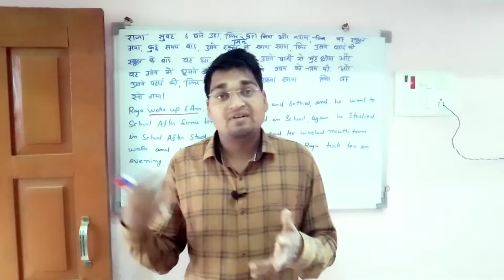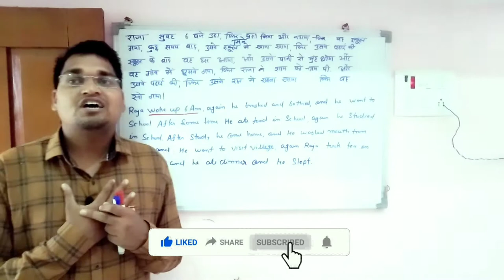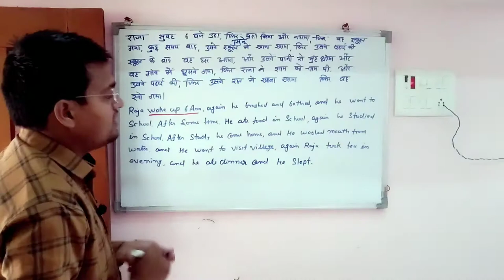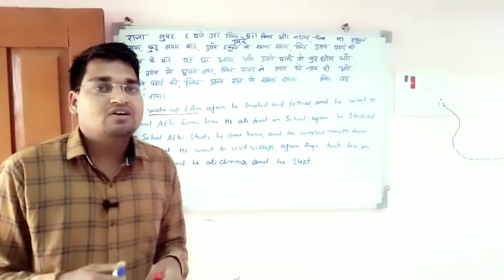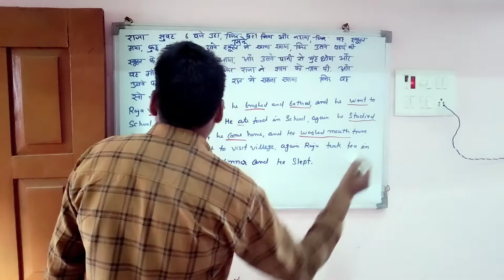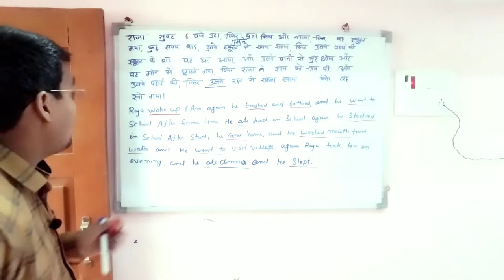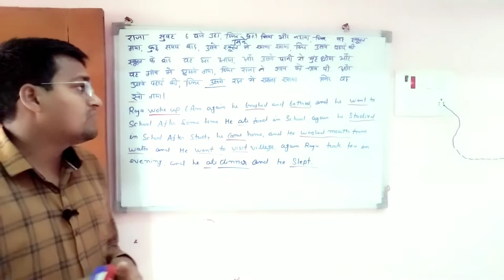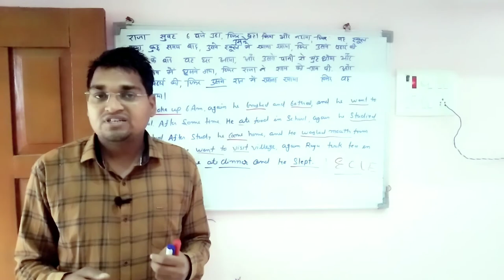Story बनाना सीखे आसानी से | learn english speaking full course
इंग्लिश में स्टोरी कैसे बनाएं |